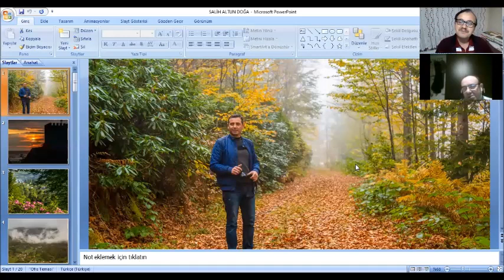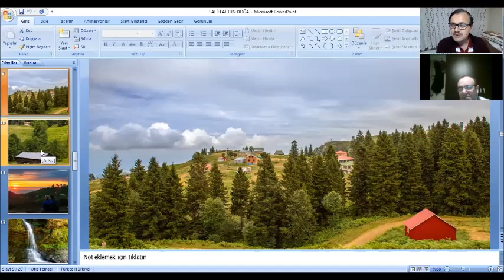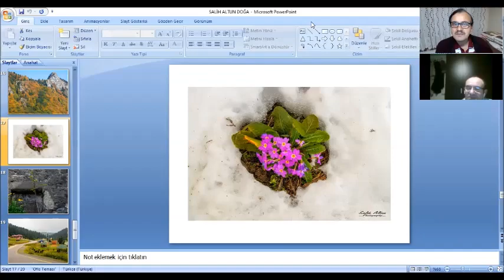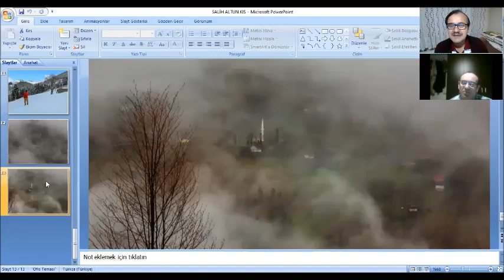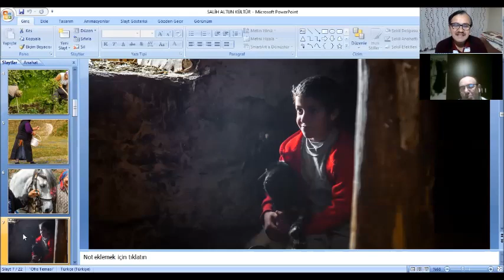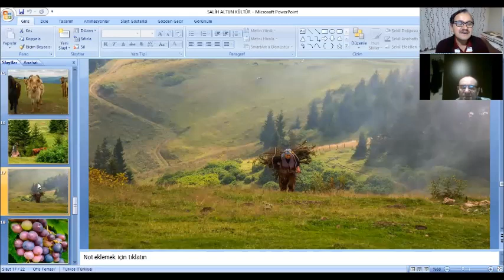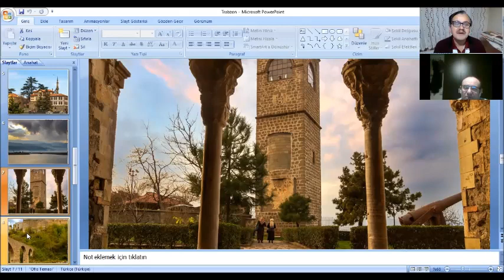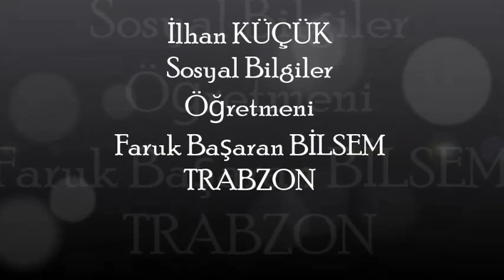Doğa Fotoğrafları Salih ALTUN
Sanal Gezginler Türkiye'yi Geziyor  E-Twinning proje çalışmalarımızı yürütmek için  Karadeniz Yazarlar Derneği ve Doğa Fotoğrafları Salih ALTUN sahibi Salih ALTUN Beyefendiye  çalışmalarımıza yaptıkları destek ve katkılardan dolayı minnettarız. Bu çalışmamızda Trabzon’un doğal, tarihi ve kültürel özellikleri fotoğrafları çeken Salih ALTUN tarafından açıklanmıştır. Öğretmen olarak öğrencilerimize proje çalışmalarının yürütülmesinde danışmanlık yapmayı,proje çalışmalarını yürütmeleri  için örnek olmayı öğretmenler olarak amaçlamaktayız.Sanal Gezginler Türkiye'yi Geziyor E-twinning proje çalışmalarımızla yerel tarihin öğretilmesine katkılar yapmayı planlamaktayız.
                                     KARADENİZ YAZARLAR BİRLİĞİ DERNEĞİ

     Karadeniz Yazarlar Birliği Derneği` 1992 kurulan Karadeniz Yazarlar Birliği Derneği Türkiye'nin sayılı derneklerindendir. Bünyesinde, kıymetli Yazar ve şairlerle birlikte 28 yıldır ulusal ,uluslarası ve yerel birçok etkinliği icra ederek toplumumuzun bilinçlenmesinde öncü derneklerden biri olamaya devam etmektedir.
                   SANAL GEZGİNLER E-TWINNING PROJE  ÇALIŞMASI
 ‘’Çok okuyan mı bilir, çok gezen mi?’’ sorusuyla sıkça karşılaşmışızdır. Sorunun cevabı net olmasa da kalıcı öğrenme yaşantı yoluyla gerçekleşmektedir. Ancak içerisinde bulunduğumuz COVID-19 sürecinde farklı şehirlere seyahat büyük bir risk taşımaktadır ve bu sebeple çoğu öğrencimizin seyahat planı iptal olmuştur. Biz de süreçte en azından öğrencilerin önce kendi illerini keşfetmeleri ardından diğer illerin tarihi yerlerini ve görülmeye değer yerlerini, kültürünü, yöresel kıyafetlerini ve yemeklerini, yörenin ağzından belli başlı kelimeleri de keşfederek sürecin sonunda bir ürün oluşturması hedeflenmektedir. Öğrenciler proje sürecinde bir rehber, birer sanal gezgin ve gezgin yazar olarak rol alacaklardır.

              İlhan KÜÇÜK
    Sosyal Bilgiler Öğretmeni
      Faruk Başaran BİLSEM
              TRABZON